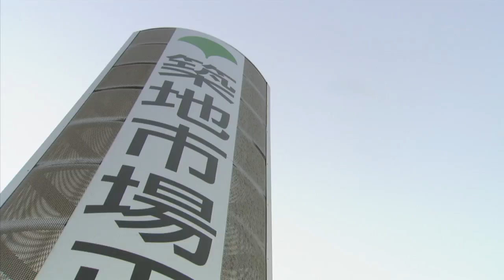土壌汚染の恐れ 築地市場の業者は不安視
2月28日、新たに「築地市場に土壌汚染の恐れがある」と東京都が判断していたことが明らかになりました。1日の東京都議会本会議の一般質問でも、市場の移転問題についての質問が相次ぎました。